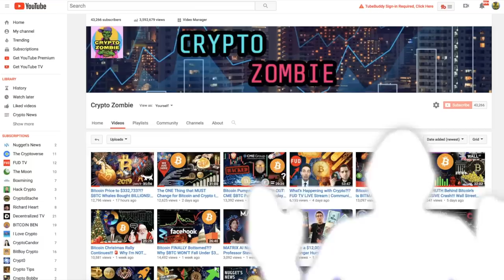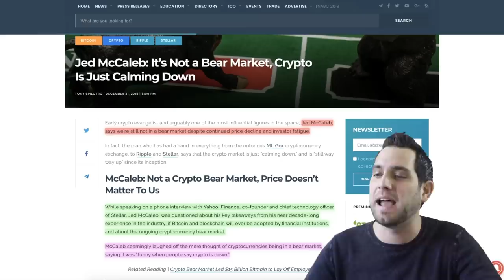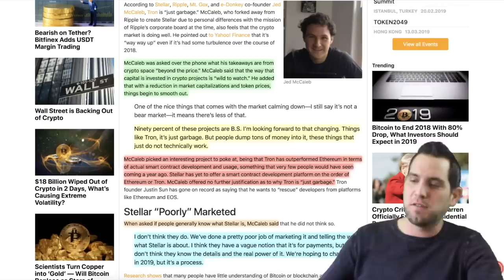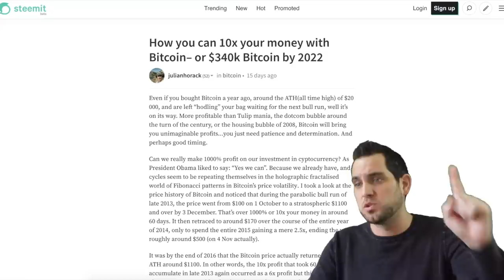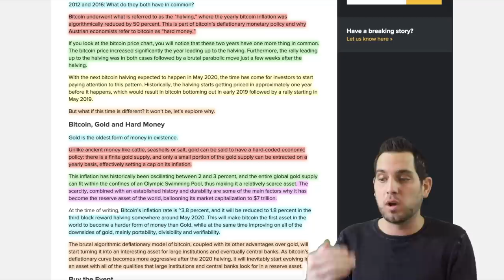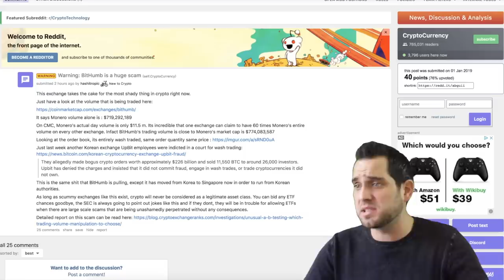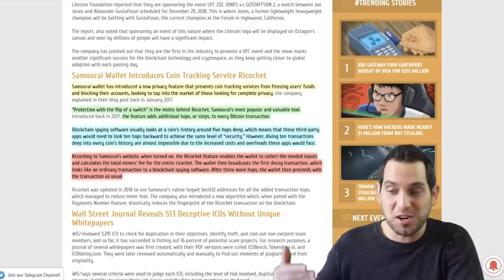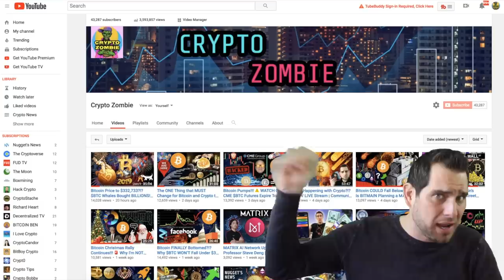Bitcoin WILL 100x and Replace GOLD?!? The ONE Key Factor Most People Overlook | Bitcoin on Facebook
Is it realistically possible for Bitcoin to 100x and replace GOLD? The one key factor most people overlook… Bitcoin comes to Facebook (sort of), Bakkt updates, Jed McCaleb says we are not in a bear market and that 90% of projects are “B.S.” crypto news, and more!

0:21 Markets
3:10 Bakkt funding round
4:07 Bakkt delay notice
4:22 Jed McCaleb (XLM) says we’re not in a bear market
6:54 Jed hates 90% of cryptos and bashes Tron (TRX)
8:51 Jimmy Song on Bitcoin
11:58 Bitcoin will 100x and replace Gold
13:15 $340k BTC
13:30 🌈 Moon Math
14:02 Next Bitcoin halving could cause a rally!
18:29 Bitcoin on Facebook?
19:39 Bithumb manipulation
20:05 Bithumb summary
22:16 Bitcoin-Fund-Manager Scammer?
22:43 Full Report
23:26 Cardano (ADA) news
23:47 India stalls crypto adoption
24:50 Samurai Wallet: Ricochet
27:59 Download EXODUS Wallet